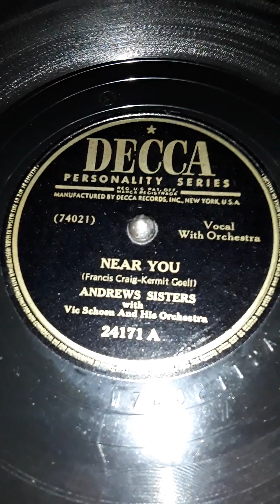Near You. Andrews Sisters with Vic Schoen And His Orchestra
Decca Personality series label record # 24171 A   (74021)  Date Aug. 1947